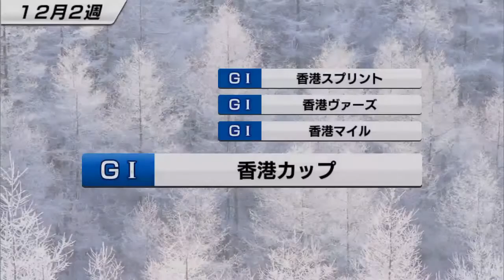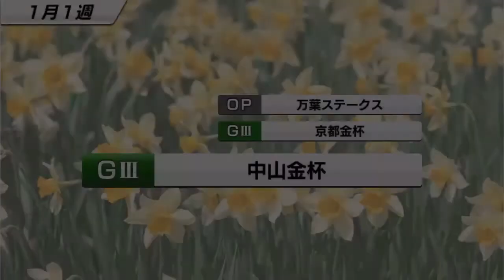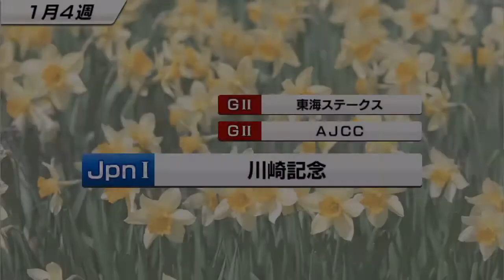【スタポケ #12-8】東京大賞典からフェブラリーS、復活のG1制覇！【スターホースポケット：競馬ゲーム】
しばらく煮え切らないレースばかりでしたが、フェブラリーSでやりました！